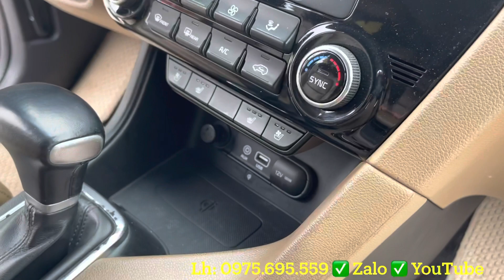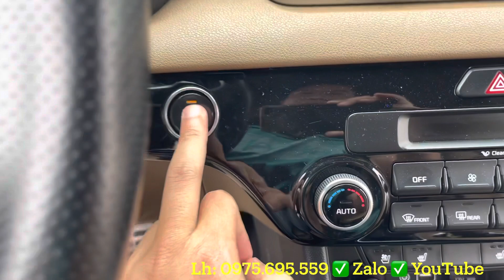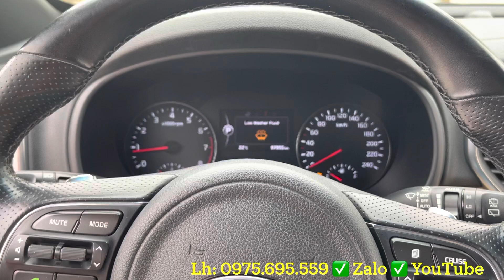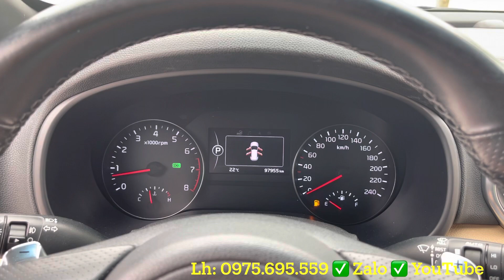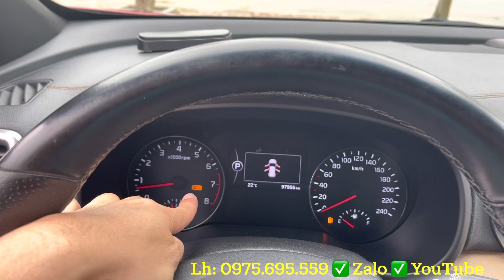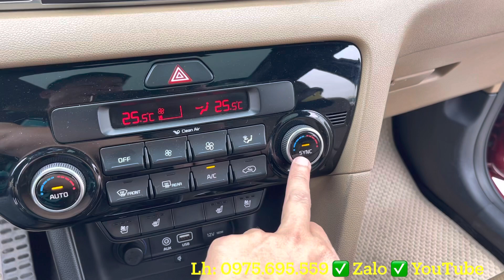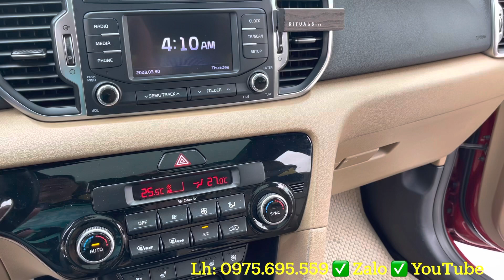Hàng cực hiếm Kia Sportage nhập khẩu 2015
Xe đẹp Hải Dương bên em vừa về chiếc xe thuộc hàng cực hiếm Kia Sportage 2015.
Xe nhập khẩu nguyên chiếc, là bản cuối cùng nhập khẩu và phân phối về thị trường Việt Nam. Xe còn nguyên bản có bao check hãng toàn quốc.
Kia sportage 2015 nhập khẩu được trang bị hiện đại: cửa sổ trời toàn cảnh, điều hoà 2 vùng độc lập, lẫy chuyển số volang, loa JBL, 6 túi khí, cốp điện…
Hệ thống an toàn hiện đại: hỗ trợ đổ đèo, cân bằng điện tử, hỗ trợ phanh khẩn cấp, phân bổ lực phanh điện tử…
Lh xem xe: auto Xe đẹp Hải Dương
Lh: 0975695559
KĐT Thiên Phú, tp. Hải Dương